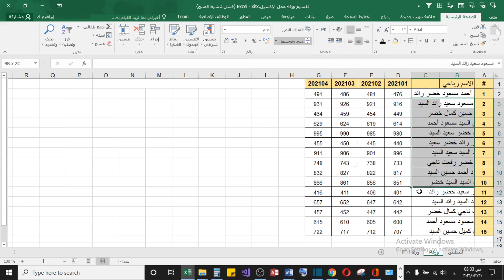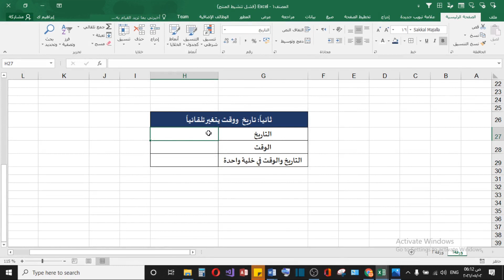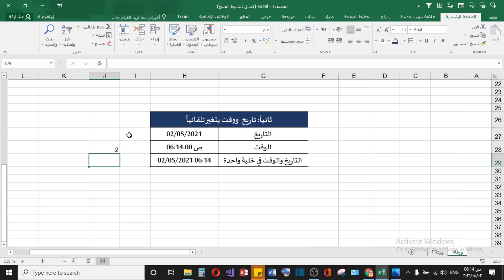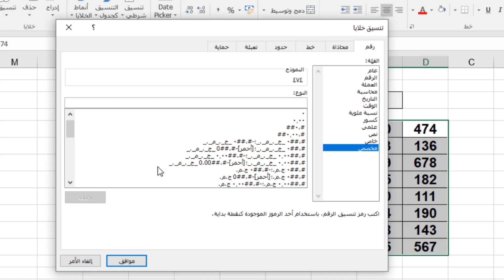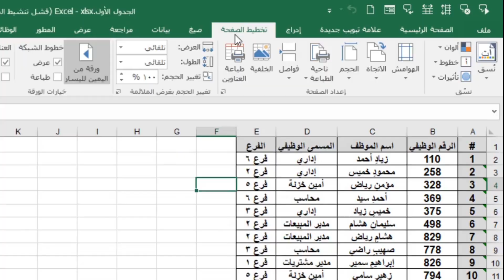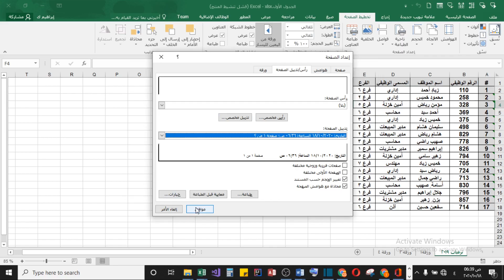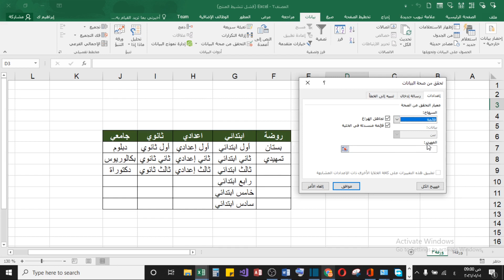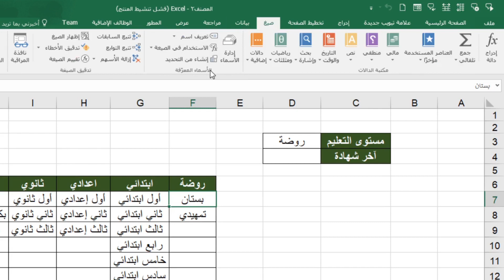خدع ومهارات رائعة في برنامج الإكسيل توفر عليك الوقت والجهد وتجعلك من المحترفين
حيث سنتحدث في المحاور التالية:
00:00 مقدمة
00:14 دمج متعدد لخليتين أو أكثر
01:39 إدراج التاريخ والوقت باختصار
04:22 تحويل الأرقام من إنجليزي إلى عربي
06:24 إدراج تاريخ ووقت الطباعة عند طباعة ورقة العمل
09:03 قائمة منسدلة تعتمد على قائمة منسدلة أخرى

تحويل الأرقام من إنجليزي لعربي في الإكسيل
مرفق الفيديو:
كيفية عمل قائمة منسدلة مرتبطه بقائمة منسدلة اخرى بسهوله جدا
لتحميل ملف العمل:
عمليات بحث متعلقة:
اسهل وابسط واجمل طريقة لعمل قائمة منسدلة مرتبطه بقائمة منسدله اخرى قمه السهوله والبساطة والابداااع.
dependent dropdown list in Excel إنشاء قائمة منسدلة تعتمد على قائمة أخرى
قائمة منسدلة مبنية على قائمة منسدلة اخرى
قوائم منسدلة معتمدة على بعضها | قائمة منسدلة معتمدة على قائمة أخرى | بأكثر من مستوى في الاكسل
كيفية عمل قائمة منسدلة معتمدة على قائمة اخرى مع عماد غازى
قائمة منسدلة معتمدة على قائمة منسدلة في الاكسل Drop-down list based on drop-down list in Excel
اكسيل: قائمة منسدلة تعتمد على رموز
ربط قائمة منسدلة بقيمة خلية أخرى في الإكسل
اانشاء قائمة منسدلة فرعية معتمده على قائمة منسدلة رئيسية في الاكسل|ربط القوائم المنسدله
طريقة عمل قائمة منسدلة في الاكسل - Excel Data Validation
خدعة انشاء قائمة منسدلة من اكثر من عمود فى الاكسيل
طريقة عمل قائمة منسدلة بشكل احترافي ... drop list in excel
دالة البحث العجيبه التى تغنيك عن باقى دوال البحث مثل vlookup index match
عمل قائمة منسدلة تقرأ من أكثر من عامود في نفس الوقت #37 - إيكسل
البحث داخل قائمة منسدلة وعمل قائمة منسدلة ديناميكية
إنشاء قائمة منسدلة مرتبطة بقائمة أخرى
ربط قائمة منسدلة بجدول
عمل قائمة منسدلة
قائمة منسدلة
قائمة منسدلة متغيرة.
كيفية عمل قائمة منسدلة مفلترة.

عمليات بحث متعلقة:
كيفية تحويل الارقام من انجليزي الى عربي في Excel 2016
تحويل الارقام الى عربي Excel 2016
طريقة تحويل الارقام من الانجليزية الى العربية في Excel 2019
طريقة تحويل الارقام من العربية الى الانجليزية في Excel 2013
تحويل Excel من عربي الى انجليزي
كتابة الارقام بالحروف العربية في Excel

طريقة تحويل الارقام من انجليزي الى عربي في الاكسل
طريقة تحويل الأرقام من العربية للانجليزية والعكس ببرنامج اكسيل Excel
تحويل لغة الارقام من انجليزي الي عربي والعكس في الاكسيل / excel
حل مشكلة الارقام العربية والانجليزية فى الاكسل-طريقة تحويل الارقام من انجليزى الى عربى فى الإكسل
حل مشكلة الارقام العربية فى اكسل 2013
طريقة كتابة الارقام في اكسل بالعربية والانجليزية معا في الاكسل 2007 و 2010
طريقة كتابة الارقام بالعربية والانجليزية معا في صفحة الاكسل 2007 و 2010
حل مشكلة كتابة الأرقام العربية باللغة الانجليزية في الإكسل Excel
Arabic numbers excel 2016- كتابة الارقام العربية في الاكسيل
writing Arabic numbers in excel ( currency )
تتحويل الارقام من انجليزى لعربى فى الاكسيل بدون تعقيدات
تحويل الآرقام من أنجليزى لعربي على الآكسيل Change Numbers From English To Arabic
تغيير لغة الارقام في الاكسل Change the language of numbers in Excel
شرح كيفية إدراج الوقت والتاريخ ورقم الصفحه عند الطباعه علي برنامج الاكسيل
كيفية إدراج اليوم والتاريخ فى الإكسل بحيث يتغير يوميا للمبتدئين
ترقيم الصفحات قبل الطباعة في اكسل بطرق احترافية
إدراج التاريخ والوقت في برنامج الإكسل| يتغير بشكل تلقائي|إدراج التاريخ تلقائيا في excel .
إدراج التاريخ والوقت في إكسيل بشكل تلقائي.
بأي شكل تريده في برنامج الإكسيل| اليوم، الشهر، الشهر والعام.
إدخال/إدراج التاريخ و الوقت و اليوم في الورد| اختصار إدراج التاريخ|How to insert date in ms Word.
طريقة مختصرة لتكرار العناوين عند الطباعة في برنامج الإكسيل
طباعة جدول اكسل كبير في ورقة واحدة
طرق لدمج الجداول في الوورد| Merge Tables in MS Wordشرح اكسل - الدرس السادس - تعيين حدود الصفحات وكيفية الطباعة على ورق a4
إدخال التاريخ بشكل تلقائي ومنع التحديث
دوال الوقت والتاريخ في Excel
إدراج التاريخ في الإكسيل من خلال شاشة تقويم| بدون vba.
الاكسل | طباعة اكثر من صفحة في ورقة واحدة